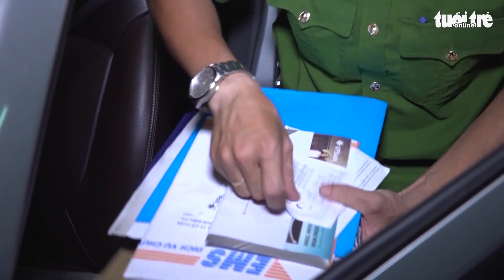Tạm giữ đối tượng giả danh cán bộ Bộ Công an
Tối 28-12, Công an TP Long Xuyên, vừa tiếp nhận đối tượng giả danh cán bộ Bộ Công an đến liên hệ Phòng Cảnh sát giao thông đường bộ Công an tỉnh An Giang.